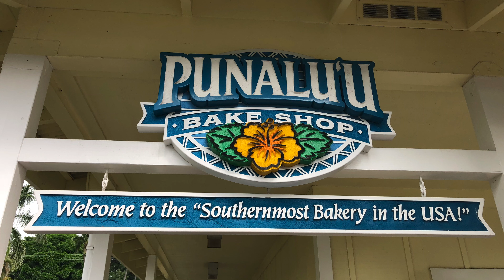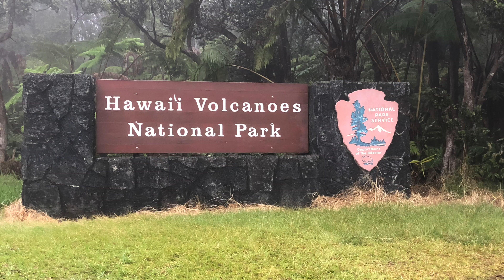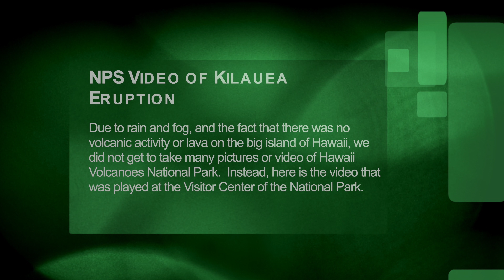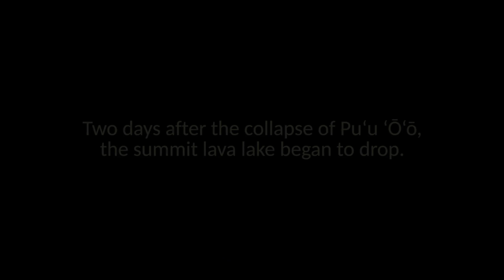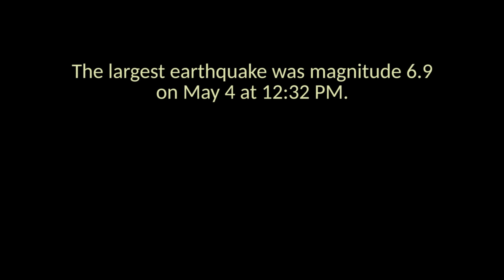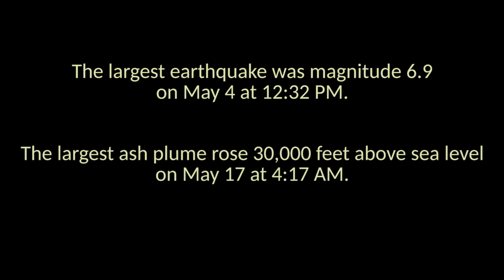Hawaii Vacation 2018: Part 2 - MAVIC 2 PRO in 4K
This is Part 2 of our Hawaii Vacation in 2018.

Featuring the following locations:
- Kealakekua Bay (On the Big Island of Hawaii)
- Hawaii Volcanoes National Park,
- Lulumahu Falls
- Waimea Valley and Falls
- Sea Arch and a tribute to the sandy beaches of Hawaii